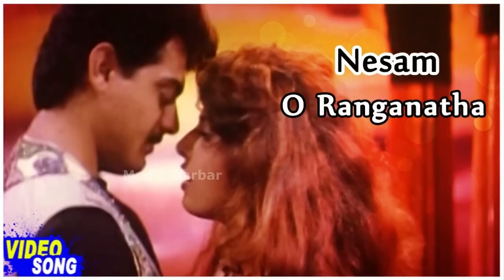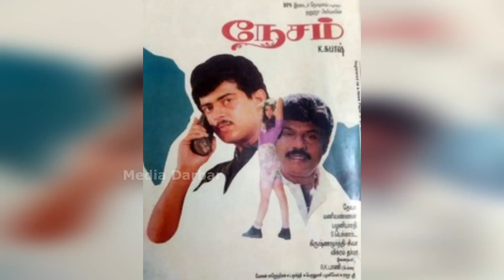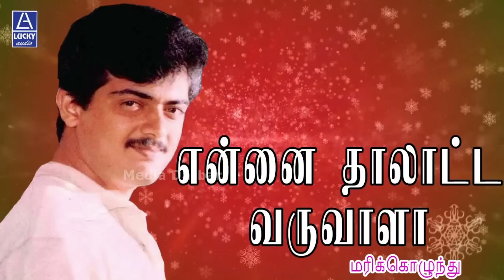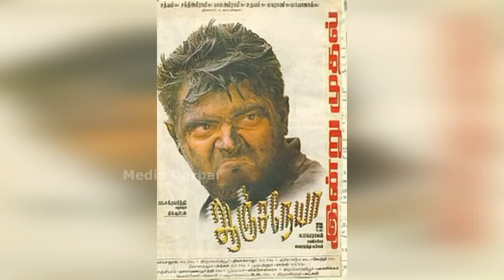அஜித் மொத்த தோல்விப் படங்கள் லிஸ்ட், இத்தனை தோல்விப் படங்களா? | Ajith | Valimai | Vivegam | Billa 2